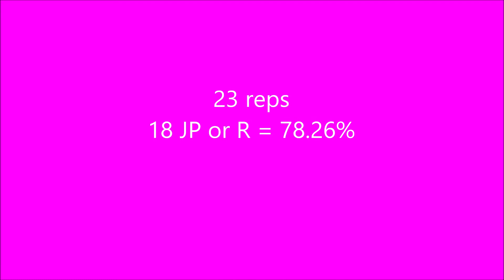2020 04 13 RDW Mat on Ground Straight and Soft Turns Sisu movie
It was super windy!! The camera fell over - luckily it was before we had actually started and it wasn't hurt. I didn't even have it up high on the tripod.